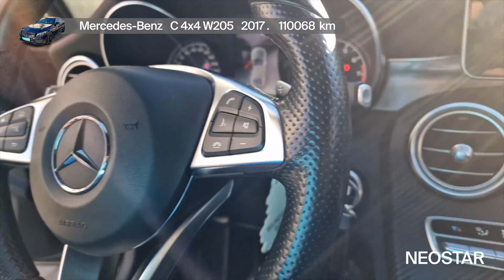6-41852-540-Mercedes-Benz (D)-C 43 AMG 4MATIC Aut 4 vrata